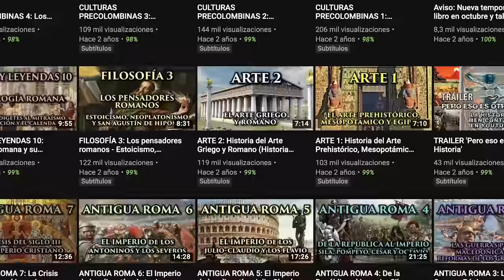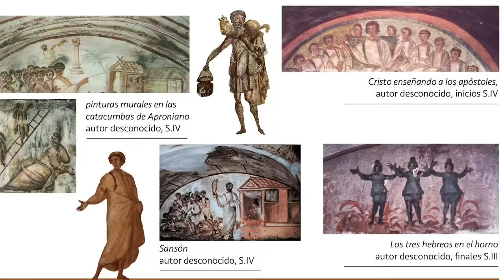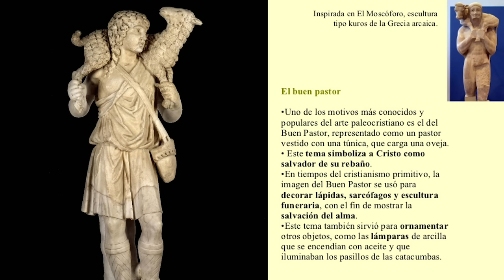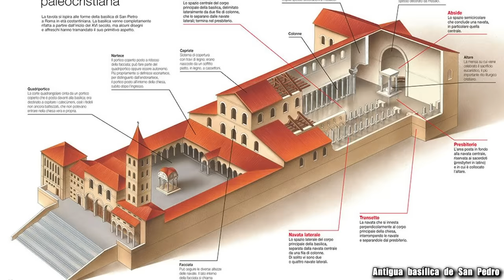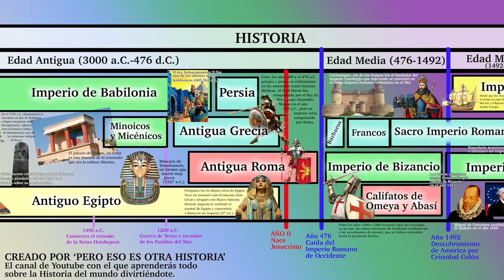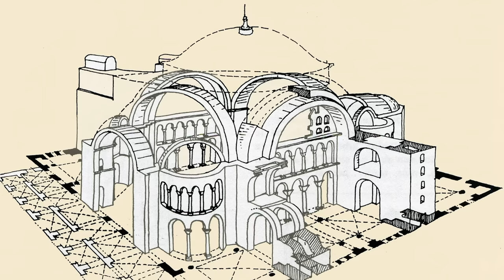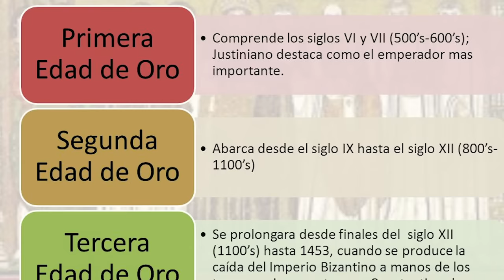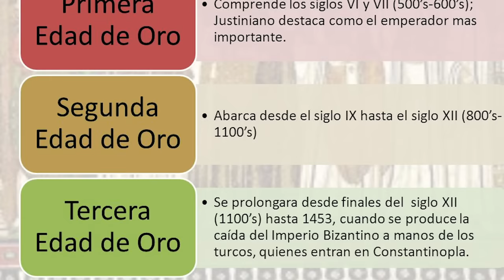Historia del ARTE PALEOCRISTIANO y BIZANTINO - El Primer Arte Cristiano - 🎨 HISTORIA DEL ARTE 3 🎨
ARTE 3: Arte Paleocristiano y Bizantino (Documental Historia del Arte)

0:00 Introducción
0:25 Arte Paleocristiano
6:07 Arte Bizantino

El nacimiento y predicación de Jesucristo por Judea marcó un antes y un después en la Historia, literalmente. Pero además en lo que es arte, comenzó un nuevo estilo artístico que venía del romano para adaptarse a la simbología cristiana. Ese fue el arte paleocristiano. El primer arte paleocristiano se comenzó a hacer en catacumbas, donde los cristianos primitivos se escondían de la persecución del imperio romano. A partir del siglo III no se pondría fin a esta persecución, y fue en ese punto donde se crearon las primeras basílicas cristianas.

Tras la caída de la Roma Occidental, este estilo paleocristiano evolucionó gracias a los emperadores del imperio oriental en el Imperio Bizantino, y de ahí salió el arte bizantino, un arte lujoso, monumental y a veces sobrio, que tuvo tres edades de oro. La obra magna de los bizantinos fue la Basílica de Santa Sofía, construida en la capital, Constantinopla, actual Estambul.